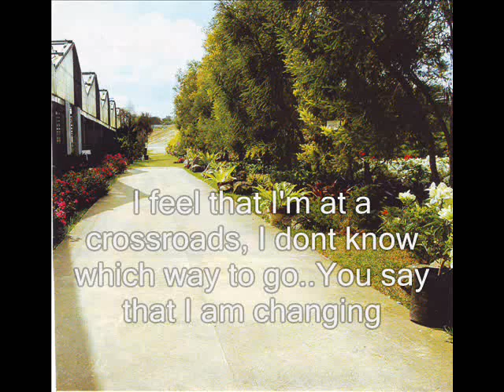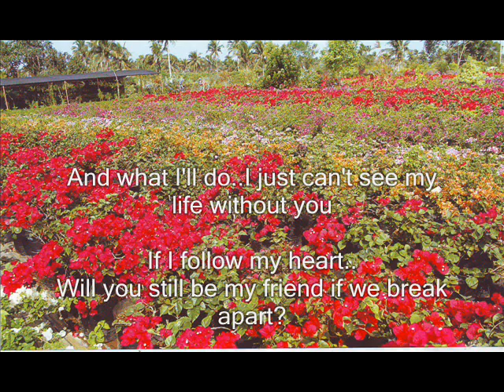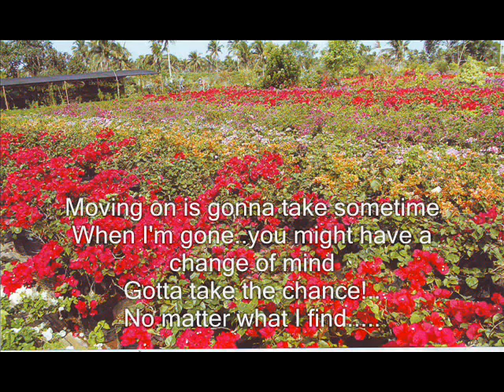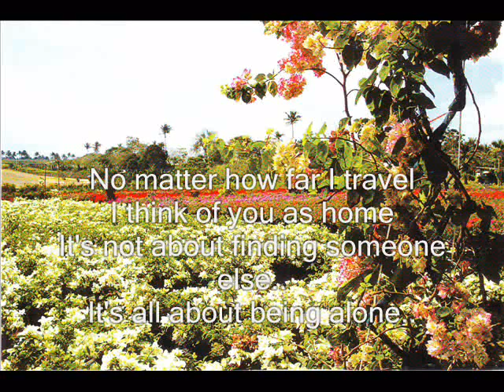Change of Heart by Olivia Newton John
part of being "broken hearted and moving on"..you are facing a blank wall..not knowing where to start again..its like a toddler trying it's first few steps for the first time..you fall..stumble..stand up and try to balance again.

"Change of Heart" by Olivia Newton John and Jim Brickman...Pictures from Ponderosa Leisure Farm located at Silang, Cavite, Philippines.